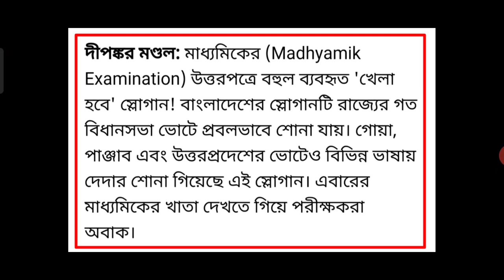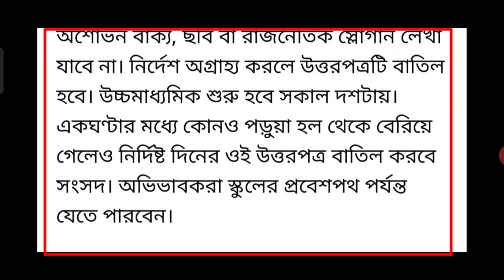উচ্চমাধ্যমিকের পরীক্ষা বাতিল হবে খেলা হবে লিখলে/HS exam question 2022/Halim Sk